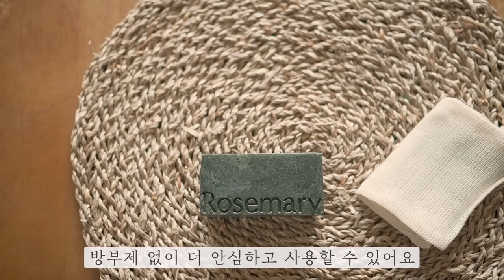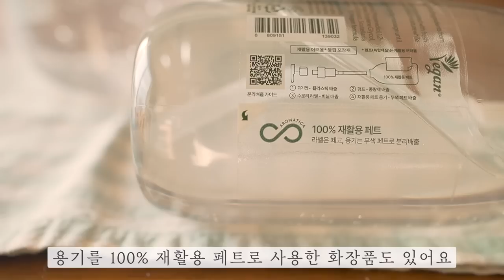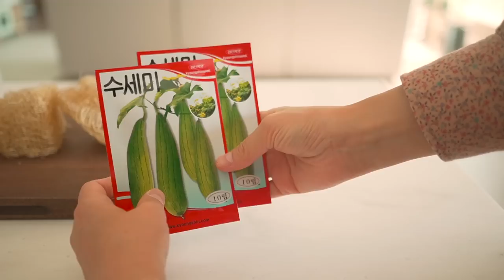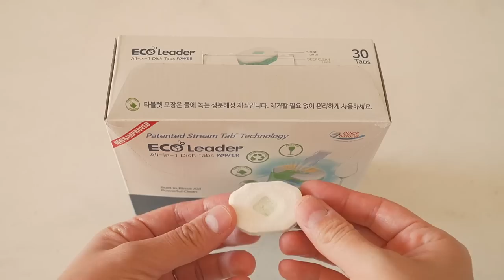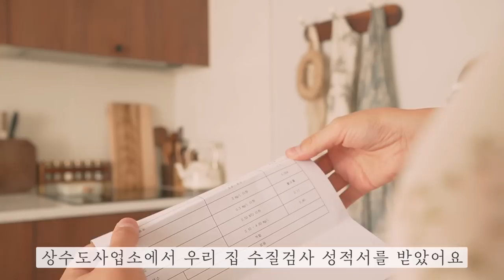SUB) 일상 속 제로웨이스트 실천하기, 레스웨이스트 추천템 Less waste products for zero waste lifestyle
📍 본 영상은 환경부에서 지정한 국가환경교육센터의 지원을 받아 공익적인 목적으로 제작된 교육 영상입니다.
📍 국가환경교육센터 환경교육포털 사이트

내 아이를 위한 초록발걸음을 실천하며
더이상 사지 않는 물건이 생기면서
동시에 새롭게 구매하는 물건도 생겨요

최근에 새롭게 구매한 친환경 제품,
제로웨이스트를 위한 레스웨이스트 용품을 소개합니다 :)

💡 해당 영상에는 이전에 브랜디드 광고 협업건으로 제공받았던 친환경 제품이 포함되어 있습니다. (한율 어린쑥 비건 크림, 마마포레스트 식기세척기 세제 본품)

💡 영상 속 사용한 제품 정보
돌체구스토 스텐 캡슐
칼딘 세미퍼머넌트 스텐 커피 드리퍼 FD01
아로마티카 샴푸바 린스바 세트
호주 보태니컬 천연 비누
마그네틱 비누 홀더
사이잘삼 비누망
순면 비누망
모나쥬 비건 립밤
아로마티카 알로에 젤
마마포레스트 올인원 비누
마마포레스트 식기세척기 올인원세제
에코리더 식기세척기 세제 타블렛
선우랜드 코코넛 다목적 수세미
컨액션 다용도 튜브짜개
컨액션 비건 치실
컨액션 스테인리스 혀클리너
컨액션 재사용 화장솜 KIT